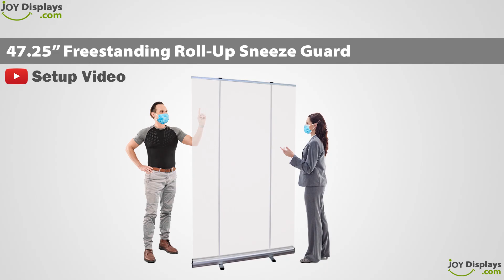Floor Standing Sneeze Guard - 47.25" W X 78.5" H - Setup Video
Help maintain physical separation with this floor standing rollable sneeze guard. Protect your employees and customers from harmful respiratory droplets and maintain social distancing. This clear film sneeze guard is an essential safety barrier for your space, giving you an additional physical shield for germs and viruses.

No tools required, simply pull up the retractable clear screen, lock in place with the support pole and it's ready to go. This is a perfect solution to divide your space and shield contamination without obstructing your view. It can be easily put away for storage. Perfect for reception counter, checkout stations, banks, retail stores, offices, and salons.

Feature:

7mil clear polyester film
Rollable construction for easy storage
A protective shield for physical separation
47.25" Wide X 78.5" Tall
Portable and ready to use out of the box
Aluminum base construction
Comes with a carry Bag